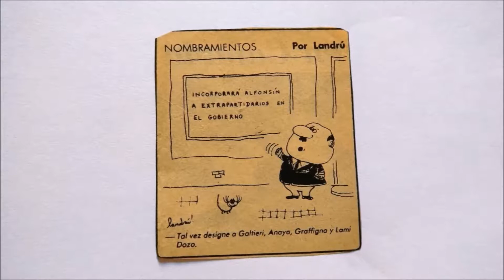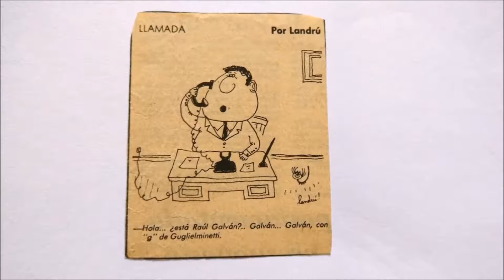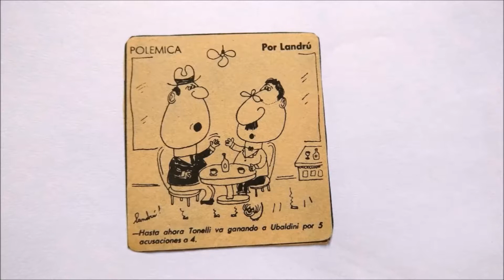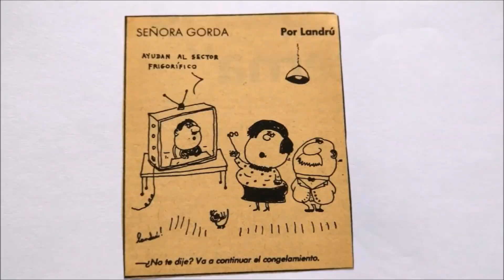El Humor de Landrú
Humor del genial Landrú, que describen momentos de la política y la economía de los años 80 en Argentina.